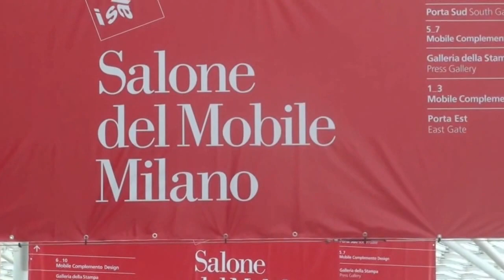MDW16 SalonedelMobileMilano isalone2016